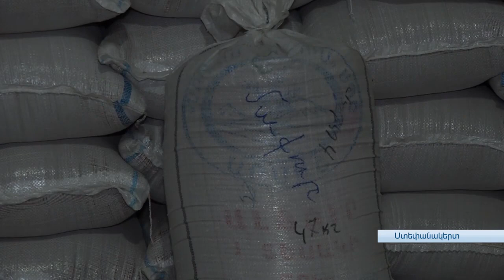Արցախի խանութներում միրգ-բանջարեղենի դարակները դատարկ են, սննդամթերքը գրեթե սպառվել է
Արդեն 10 օր է՝ Արցախն ամբողջական շրջափակման մեջ է: Դեկտեմբերի 12-ի առավոտյան ադրբեջանական կողմը բնապահպանական կեղծ պատրվակներով փակել է Լաչինի միջանցքը, որն Արցախը Հայաստանի և արտաքին աշխարհի հետ կապող միակ ճանապարհն է:
Ադրբեջանական գործողությունների հետևանքով Արցախի 120 000 բնակչությունը, որից 30 000-ը երեխաներ են, հայտնվել է հումանիտար ճգնաժամի մեջ: 1100 քաղաքացի, որից 270-ը անչափահաս, ճանապարհի արգելափակման հետևանքով տուն վերադառնալու հնարավորություն չունի:
Արցախի բժշկական հաստատությունների վերակենդանացման բաժանմունքներում գտնվող ավելի քան երկու տասնյակ առողջական լուրջ խնդիրներ ունեցող հիվանդներ, որից 13-ը երեխաներ են, Հայաստան անհապաղ տեղափոխման կարիք ունեն: 350 հիվանդներ չեն կարողանում բուժում ստանալ Հայաստանում: Արցախում ժամանակավորապես դադարեցվել են բոլոր պլանային վիրահատությունները:
Հայաստանից ամեն օր 400 տոննա սննդամթերք ու դեղորայք հնարավոր չի լինում հասցնել Արցախ: Տրանսպորտային ամբողջական շրջափակումը սպառնում է սննդի, դեղորայքի և վառելիքի պակասով: